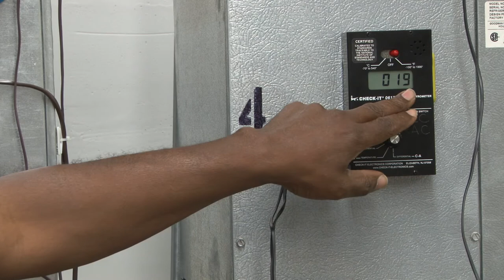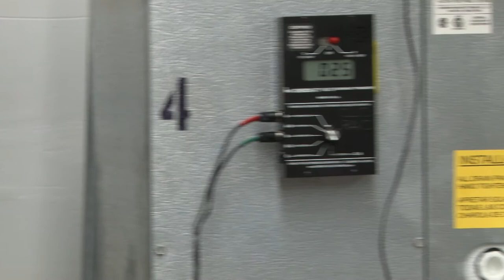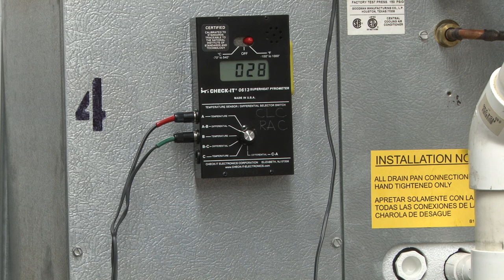Heating Temp Rise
College Of Lake County